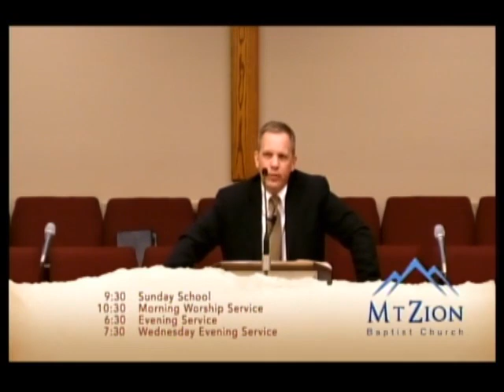Unsung Heroes Clint Rardin 91212018